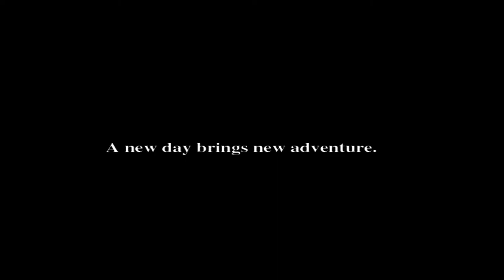After 7 Years! Sonic Adventure 2 - Final Battle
By the time I uploaded SA1, I remembered I also never finished this game... I remember never getting through the 1st. Boss of this Story... well here it is and it looks great!